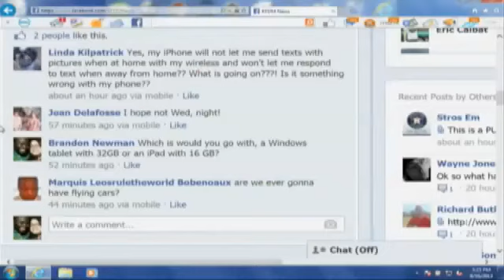Tech Tips: September 10, 2013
Smartphones are getting smarter, laptops are becoming increasingly portable - and people who just cannot put them down are finding more remedies.Are we addicted as a society?Here with more plus answers to your questions is Live at Five's technology expert, Cliff Poe.